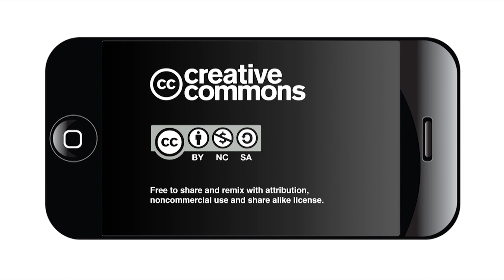The Future of Housing in Downtown San Antonio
CoreTalk: The Future of Downtown Housing
Architect Jim Bailey, of Mayor's Housing Policy Task Force
Assistant City Manager Lori Houston

Freetail Brewing Company